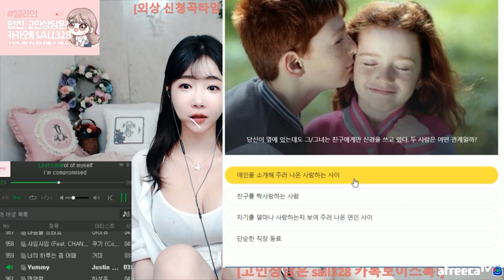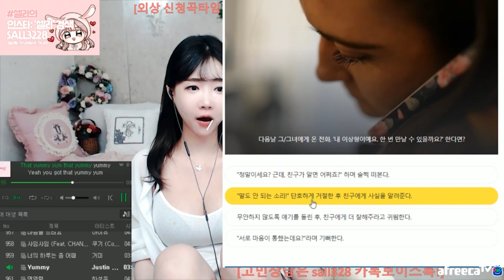셀리♥ 셀리의 연애 타입이 궁금하시다고요?